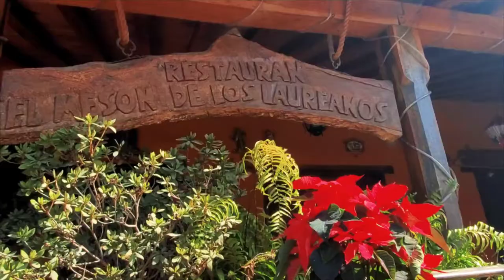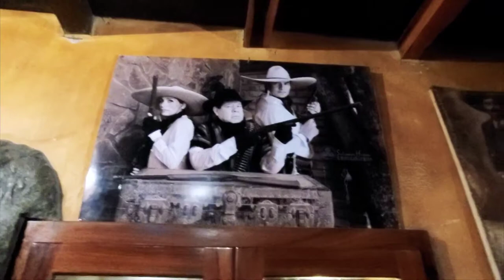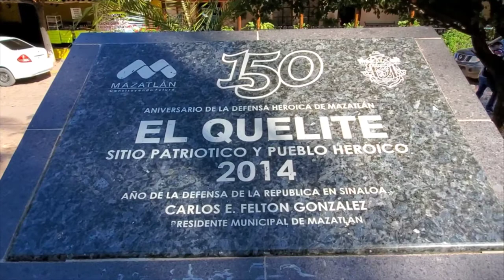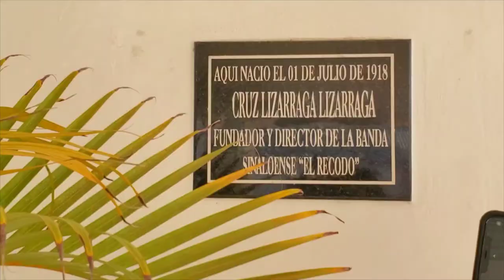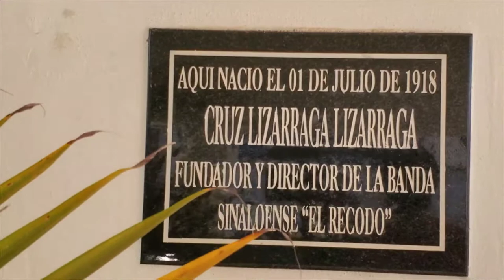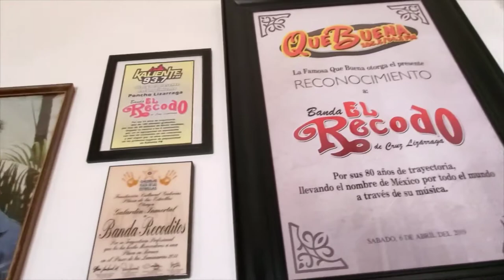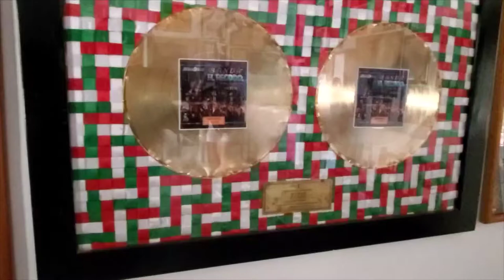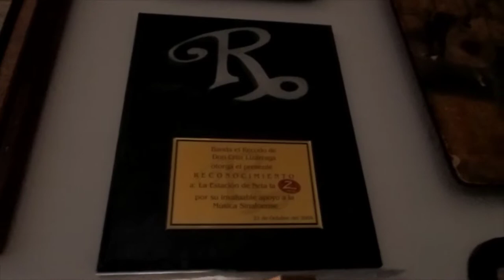vicitando el Quelite y la casa de Cruz Lizarraga en el Recodo Sinaloa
Vicitando el Famoso Restaurant el Meson de los Laureanos en el Quelite y La Casa donde nacio Cruz Lizarraga en el Recodo Sinaloa.